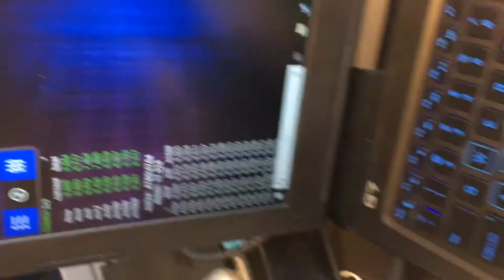10.788 Average.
For DiscordOpen2020 on 30/3/2020

I hate recording solves, makes me feel pressure on what I average